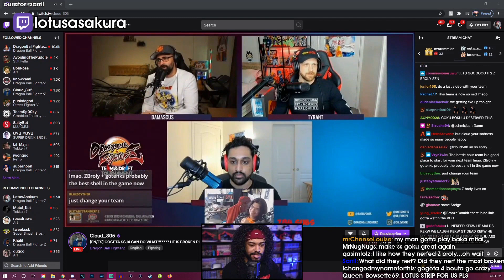Lotusasakura Montage - Best and Worst Dragon Ball Fighterz Moments | Feb-Mar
CLICK ME

 - every morning at 5AM-8AM PST, posts new timestamped highlights of previous day:
 - attributes/reports

Timestamps:

00:00 [#1] lotusasakura -  clipped by gloomshot v2.2

00:33 [#2] lotusasakura -  clipped by gloomshot v2.2

01:32 [#3] lotusasakura - "Lotus reacts to Gogeta 4 Maxed LV3" clipped by minimaxi777

02:20 [#4] lotusasakura - "We got em!" clipped by gloomshot v2.2

02:53 [#5] lotusasakura - "How Arcsys made UI Goku" clipped by nagoob

03:22 [#6] lotusasakura - "why this sync so well" clipped by jay6859

03:50 [#7] lotusasakura - "Let me just button ah" clipped by 0blivion207

04:01 [#8] lotusasakura - "Pack smoked" clipped by 0blivion207

04:56 [#9] lotusasakura -  clipped by 0blivion207

05:26 [#10] lotusasakura -  clipped by pneu07

05:55 [#11] lotusasakura - ""No one is down like me. Just change my team? YOU DON'T GET IT, I LIKE THOSE CHARACTERS"" clipped by sarril

06:55 [#12] lotusasakura - "DEION SPITTING" clipped by ssbeast101

07:24 [#13] lotusasakura - "He did what to gogeta" clipped by 0blivion207

07:35 [#14] lotusasakura - "imagine being this good " clipped by myronkarasu

08:05 [#15] lotusasakura -  clipped by akasama128

08:34 [#16] lotusasakura - "W H A T" clipped by huron_d

09:00 [#17] lotusasakura - "true true" clipped by apollothegawd

09:20 [#18] lotusasakura -  clipped by bokinsmowlsss

09:49 [#19] lotusasakura -  clipped by jantjemilaan

10:19 [#20] lotusasakura - "People don't listen " clipped by shogunvega

10:52 [#21] lotusasakura -  clipped by ragej0ku

11:21 [#22] lotusasakura - "It be like thwt when it be like thwt" clipped by 0blivion207

11:37 [#23] lotusasakura - "Goku Black Mating Call" clipped by gloomshot v2.2

12:02 [#24] lotusasakura - "Kami built different" clipped by rightheremane

12:31 [#25] lotusasakura -  clipped by gloomshot v2.2

13:05 [#26] lotusasakura - "Spin on 'em." clipped by gloomshot v2.2

13:35 [#27] lotusasakura -  clipped by gloomshot v2.2

14:03 [#28] lotusasakura -  clipped by gloomshot v2.2

14:55 [#29] lotusasakura -  clipped by gloomshot v2.2

15:46 [#30] lotusasakura - "Good God" clipped by lugi31

16:16 [#31] lotusasakura - "Run it back tho" clipped by 0blivion207

16:45 [#32] lotusasakura - "He had an idea now hes dead" clipped by 0blivion207

17:01 [#33] lotusasakura - "The PUNISH" clipped by rightheremane

=== CLIP SUBMISSION ===

=== ABOUT GLOOMSHOT: DRAGON BALL FIGHTERZ AND THIS CHANNEL ===

Hi, I'm Joseph and this is Gloomshot: Dragon Ball FighterZ, a highly advanced curation bot that compiles the best moments of the best Dragon Ball FighterZ streams.

Every day, Gloomshot: Dragon Ball FighterZ automatically:
- Edits these clips into a dail